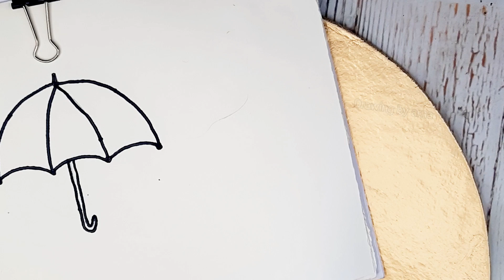How To Draw Umbrella Step By Step For Kid | Sata Akanor Niom | ছাতা আঁকা | Drawing By Arna